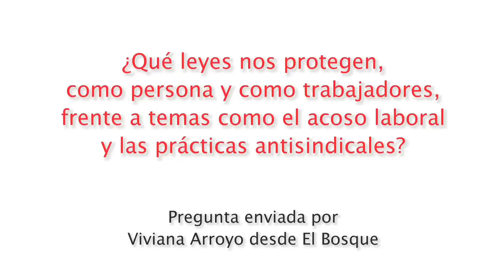Diputado Osvaldo Andrade Lara (PS) sobre el acoso laboral y las prácticas antisindicales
Ante la consulta enviada por Viviana Arroyo desde la comuna de El Bosque, el diputado PS Osvaldo Andrade describe la actual legislación en Chile en relación al acoso laboral y las prácticas sindicales, en su calidad de ex ministro del Trabajo del Gobierno de Michelle Bachelet. Realizado por la Biblioteca del Congreso Nacional de Chile en marzo de 2010.